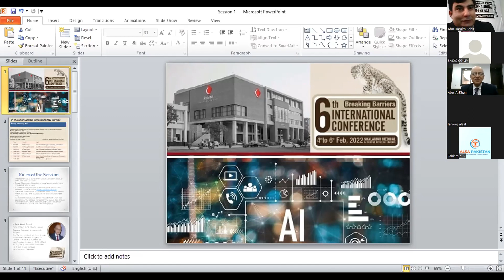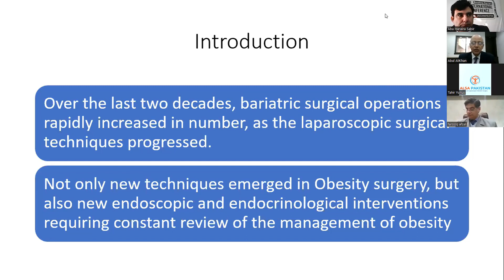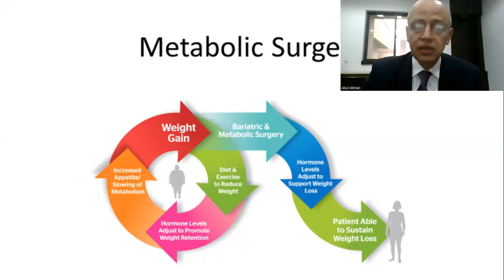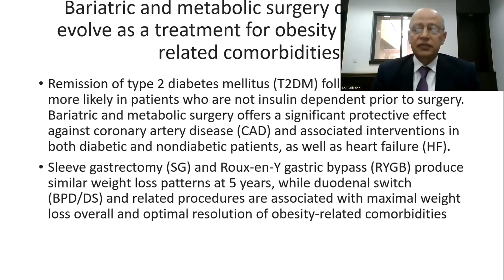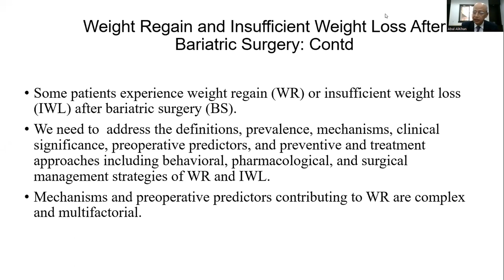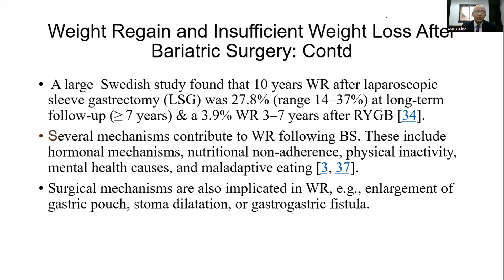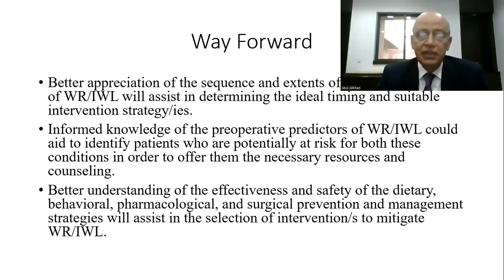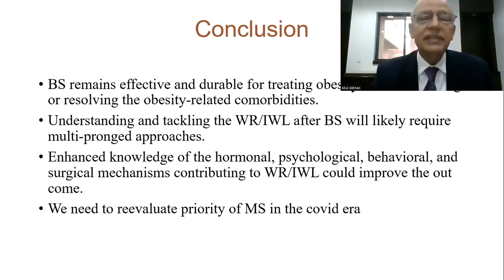Role of Bariatric Surgery in controlling comorbiditiesnn(Prof Abul Fazal)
Shalamar Surgical Symposium provides an exclusive platform for new researchers, scholars, physicians, surgeons, students and educators to present and discuss the most recent innovations, trends, and concerns, practical challenges encountered and the solutions adopted in the concerned field. In year 2022, there were more than 55 international experts who participated in the event to enhance the faculty development.